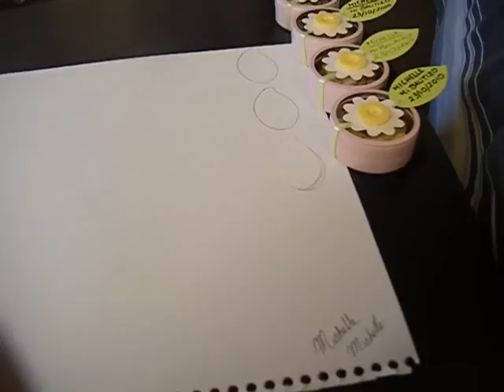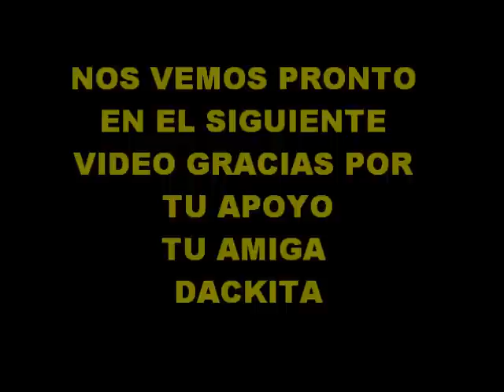recuerdos para bautizo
recuerdos sencillos para bautizo, o cuelkier evento faciles de hacer.los materiales cajitas,papel en color blanco y verde,pegamento, liston, dulces, botones amarillos.